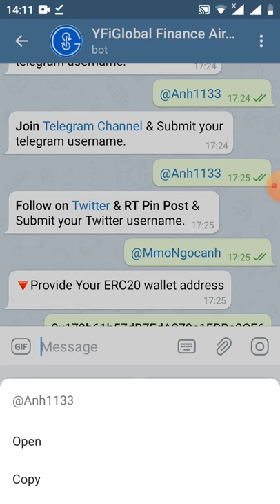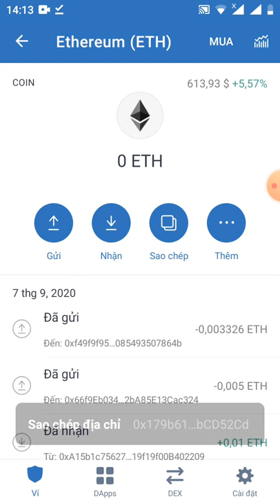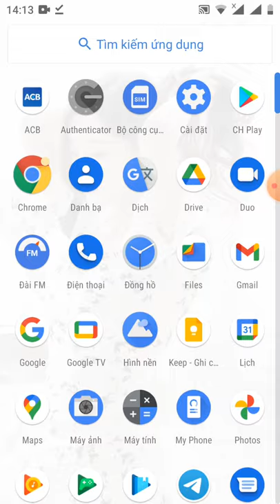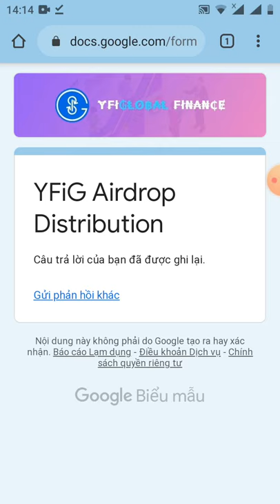HD điền from để phân phối token YIiG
Link fom
Fill out the Google forms to get your YFiG

Link box
👮 Hey..! Anh

✅ Your current refers is 5